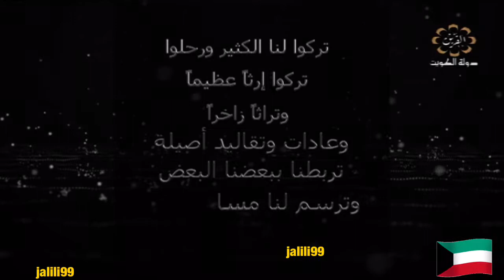HD 🇰🇼 برنامج سراي تلفزيون الكويت والحديث عن شرطة الكويت والماضي الجمييل